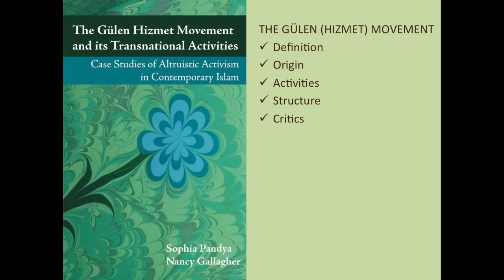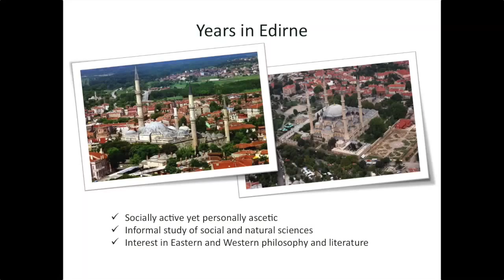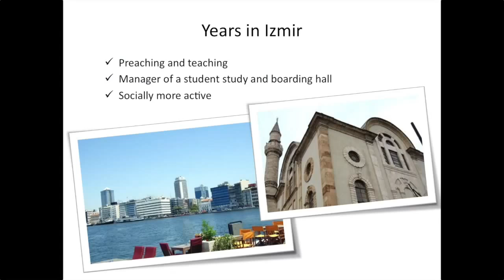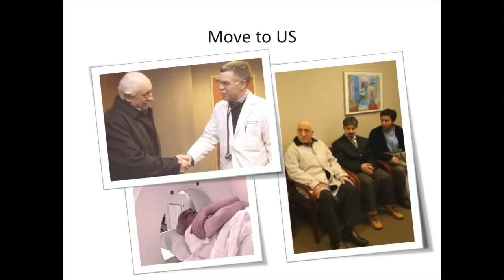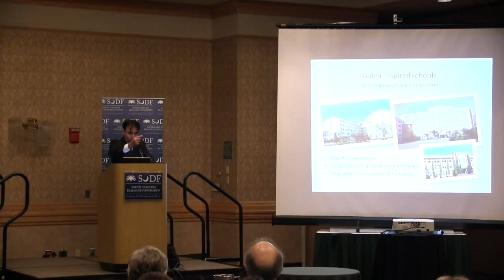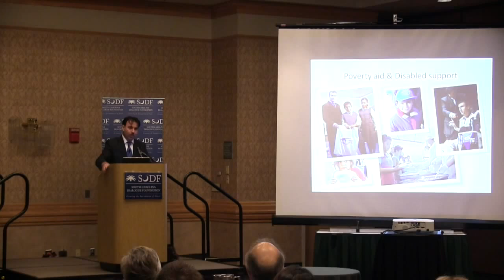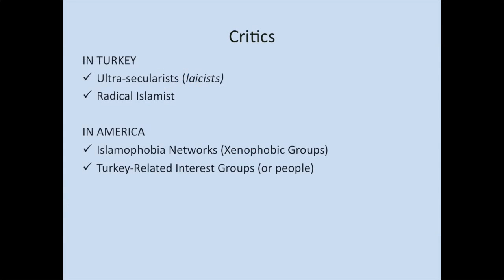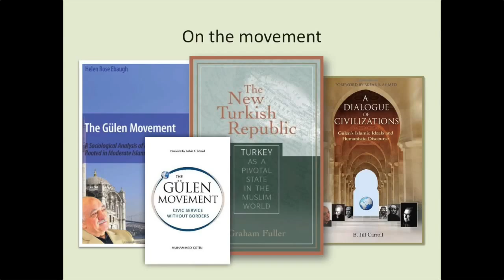"The Hizmet Movement" by Dogan Koc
[Hizmet (Gulen) Movement | South Carolina Dialogue Foundation | Dogan Koc]

South Carolina Dialogue Foundation hosted its "Distinguished Speaker Series" on September 16-18 in Charleston, Clemson, Columbia and Greenville respectively.
Speaker Dr. Dogan Koc, Executive Director of the Gulen Institute at the University of Houston, delivered his lecture on "The Hizmet (aka Gulen) Movement: Origin, Activities, Structure, and the Critics."

Dr. Koc's lecture covered topics such as Fethullah Gulen's life, the Gulen Movement's focus on education, interfaith dialogue, and humanitarian acts, and finally the critiques of the Movement. The Movement's work in education is through the establishment of international schools which are staffed by a diverse faculty of different faiths and cultures from each area. The schools' studies focus on math and science. Themes such as peace and tolerance are delivered in various interfaith dialogues. There is also a focus on delivering aid to those in need and providing educational scholarships. All activities are stemming from the Islamic teachings of Gulen where he shows that Muslims can live a traditional, religious life alongside being modern, educated peoples in a productive world.

The lectures were well-attended and consisted of a brief introduction by Britton Koroglu of Charleston, Akif Aydin of Clemson, Dr. Carl Evans of Columbia, and Akif Aydin of Greenville. Following the lectures there was a Question & Answer discussion and light refreshments.

Latest news, academic excerpts, commentary, book reviews and interviews on the Hizmet Movement (aka the Gulen Movement) and Fethullah Gulen: